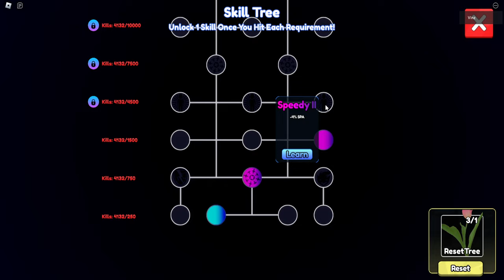Mamank Gojo The Best Unit Buat Story Mode ! - Anime Last Stand Roblox Indonesia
Jadi di video kali ini gw akan coba pakein unit celestial gojo! Full evolved gojo OP parah sih apalagi ada bug yang bikin dia tambah op lagi!

Mau membantu channel ini??

Ciaooo!!